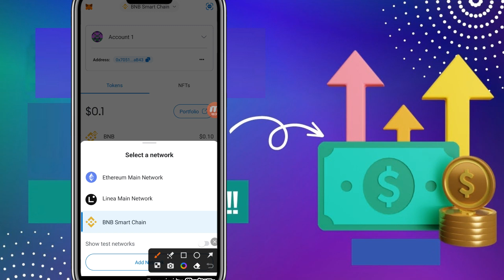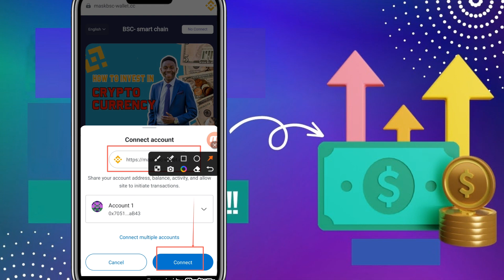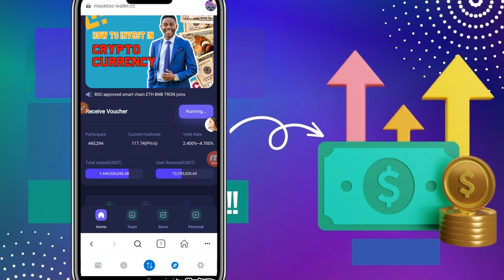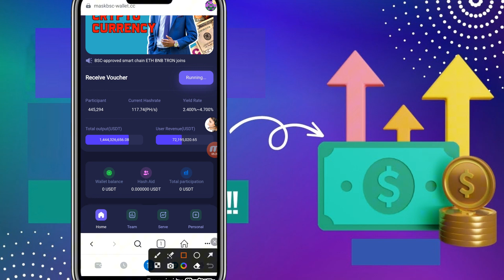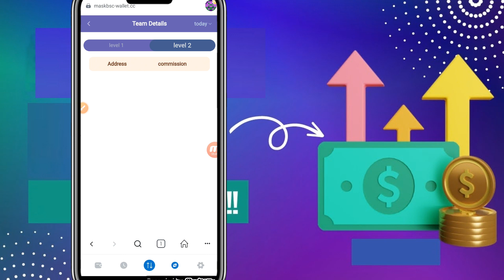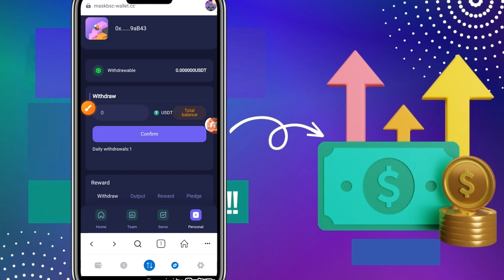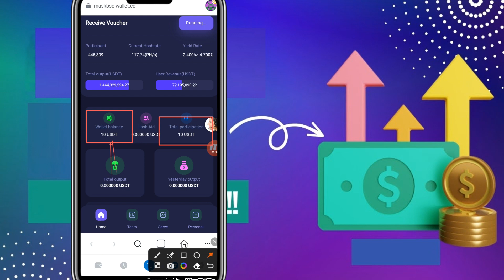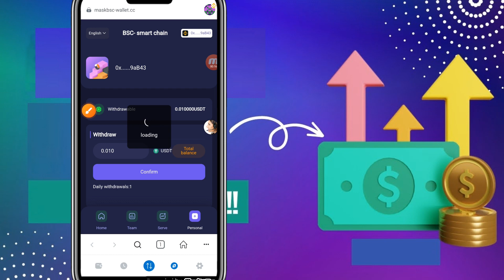Trusted Mining Sites | How to Earn $100 a Day | 100% Real Income Site | Live Withdrawal Proof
🚀🚀In questo video, ti parlerò di come guadagnare soldi online con l'app di guadagno coinvid giocando e molte altre idee per guadagnare soldi con Coinvid🚀🚀

 📺 Sito di guadagno online, tutto su Crypto World.  🏠 Questo è il mio canale che ospita tutto ciò che riguarda le criptovalute🚀🚀

 🛑 Dichiarazione di non responsabilità: qualsiasi consiglio fornito sul mio canale è solo la mia opinione e non è considerato un consiglio di investimento ufficiale, poiché sempre non mettere più soldi di quanto puoi permetterti di perdere.  Fai le tue ricerche prima di decidere di investire